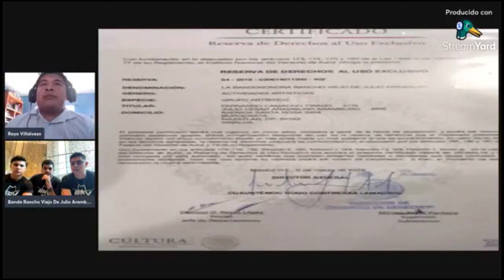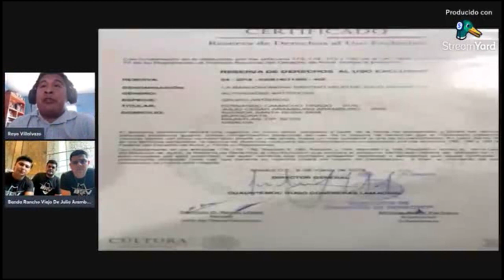Banda rancho viejo de Julio Arámburo rompe el silencio